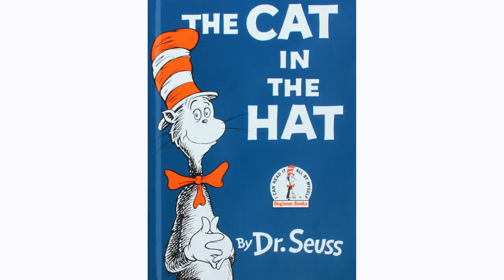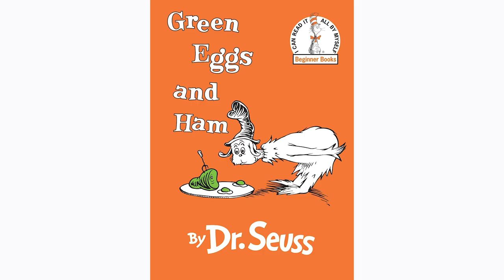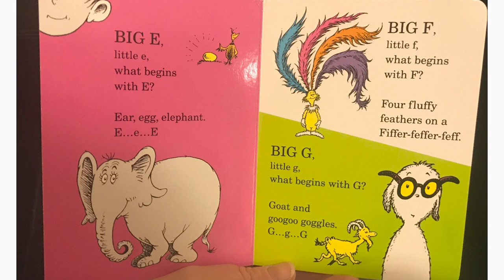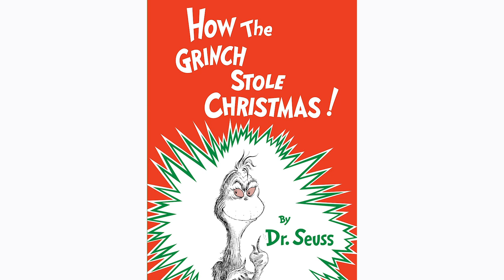Dr. Seuss - STORYTIME! Lions, tigers, and sneeches . . . Oh my!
Dr. Seuss was an amazing illustrator and author with such creativity and ingeniousness.  Mrs. Beth tells his story of how he transitioned from an energetic child to a famous children's book author.